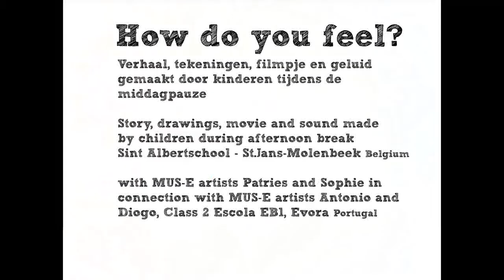Bullying. Belgium. Arte por la convivencia. Erasmus +